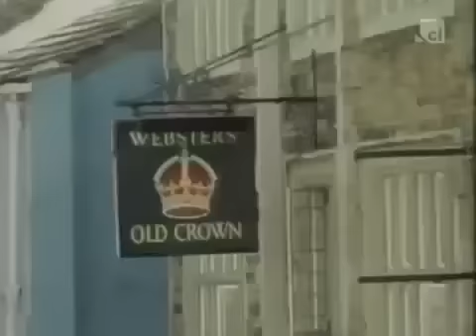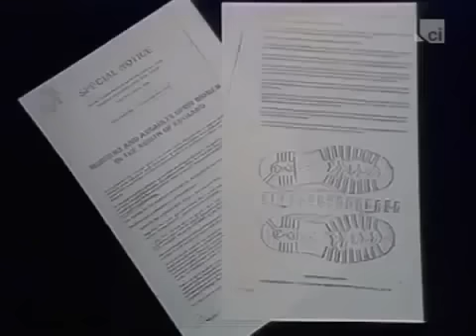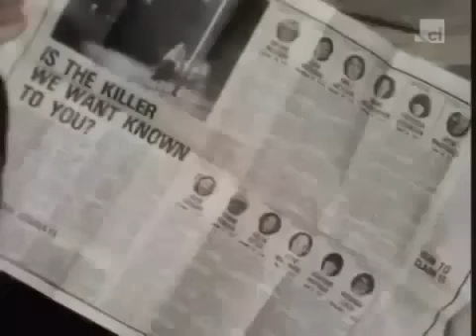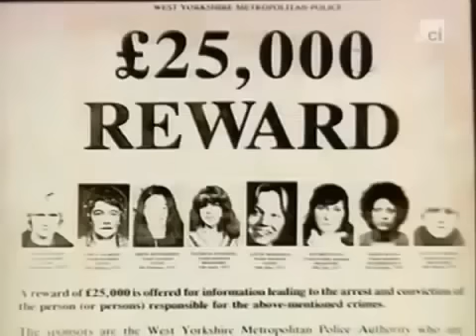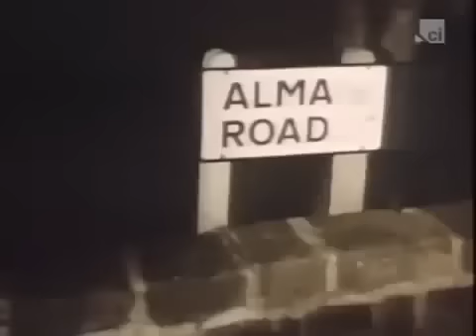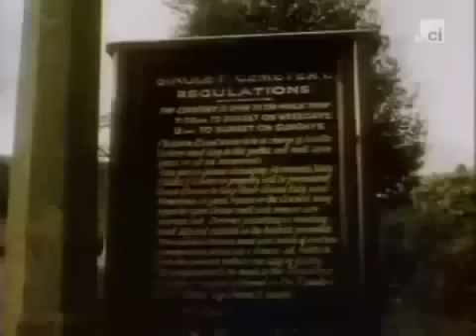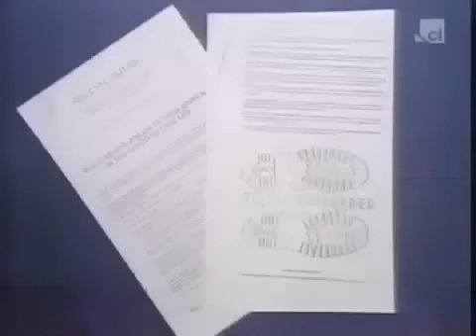GREAT CRIMES AND TRIALS THE YORKSHIRE RIPPER 1